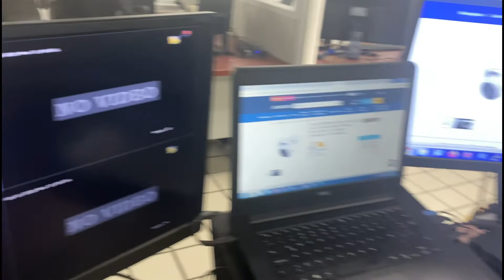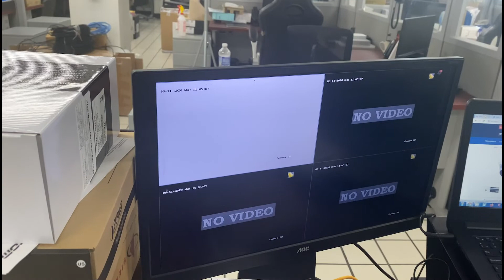Así Funciona - 9C6R4-E3-RXA Video 4K y Voltaje a Mayores Distancias